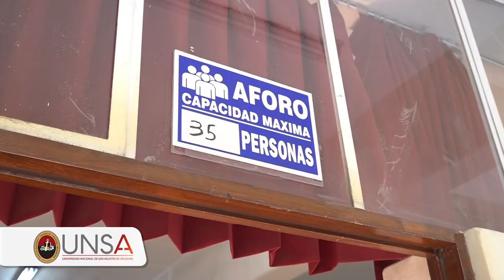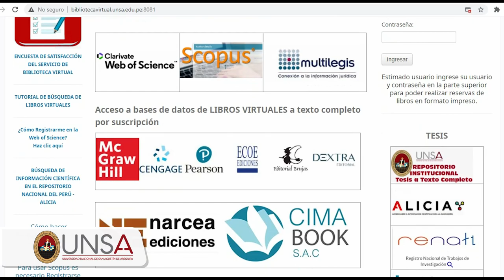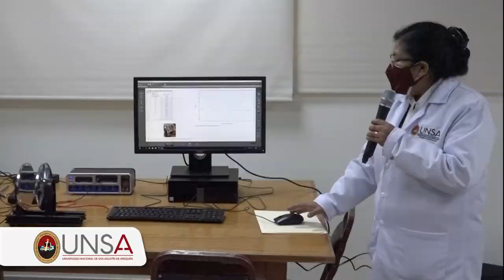Cuatro años de Licenciamiento de la UNSA